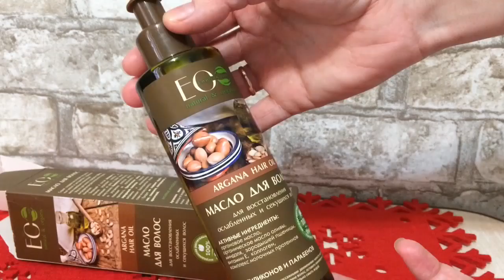ПОКУПКИ косметики || Покупки онлайн || Чудо масла для волос [Иринка misskic]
▼ ▼ ▼ ▼ ▼ ОТКРОЙ МЕНЯ▼ ▼ ▼ ▼
✔Как меня найти :